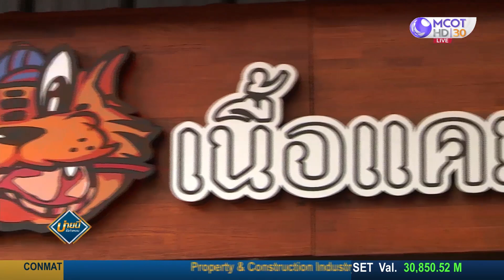(คลิปเต็ม)น้องมาริสามาสเตอร์เชฟ ต่อยอดขนมคีโตขยายตลาดต่างประเทศ : บ่ายนี้มีคำตอบ (24 พ.ค. 65) OnAir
(คลิปเต็ม) น้องมาริสามาสเตอร์เชฟ ต่อยอดขนมคีโตขยายตลาดทั้งในและต่างประเทศ